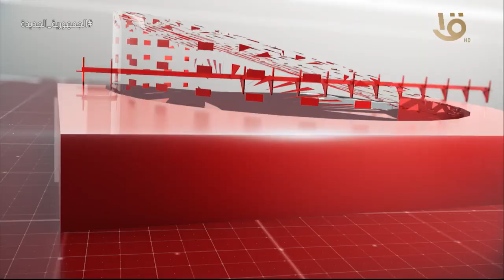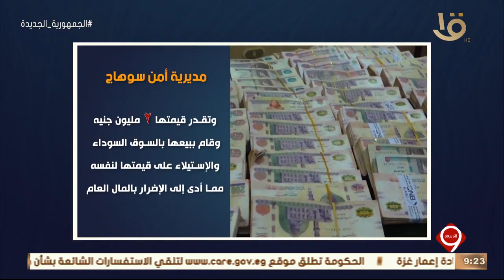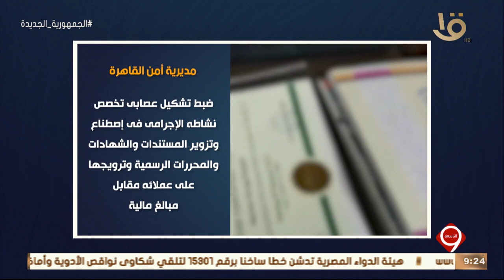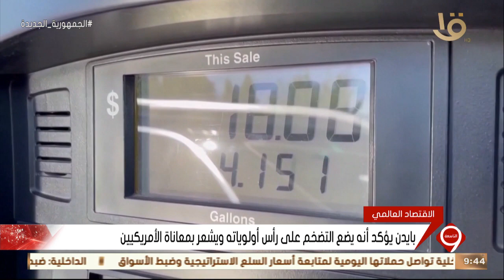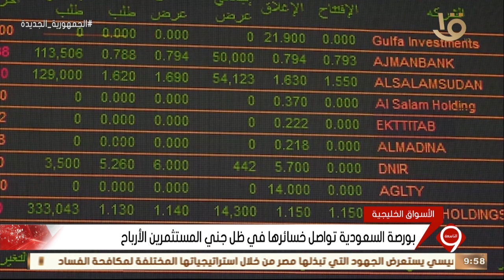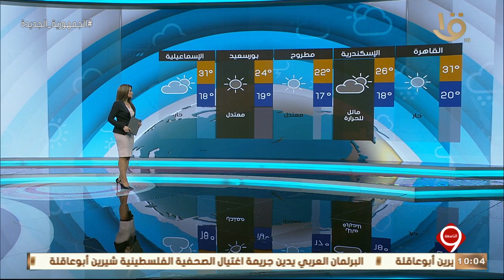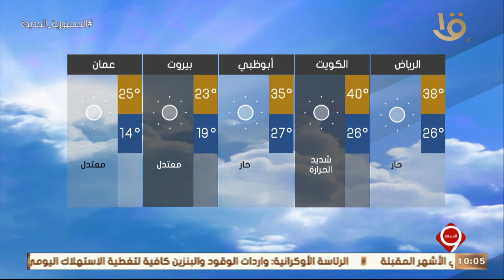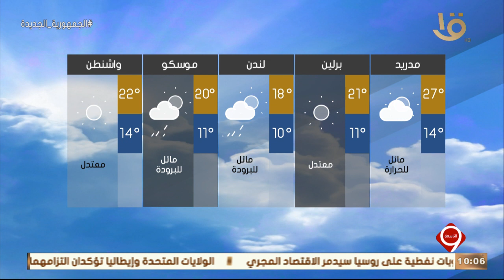نشرة التاسعة| أهم الأخبار السياسية والاقتصادية محليا وعالميا.. 11-5-2022